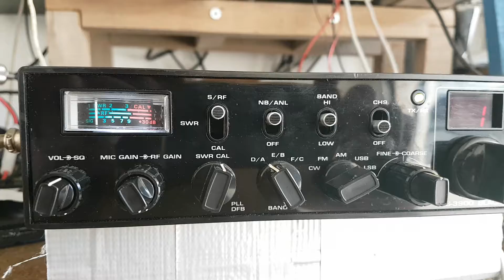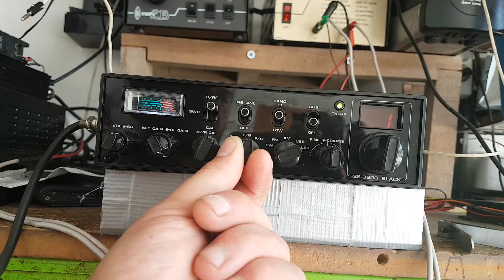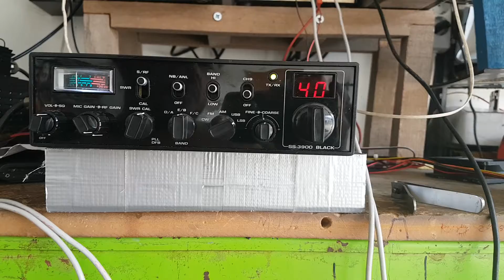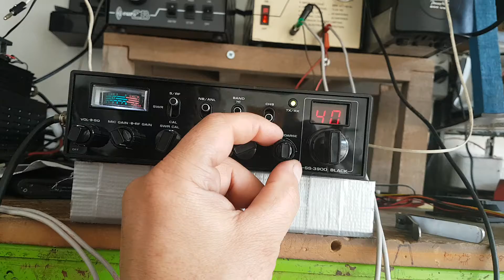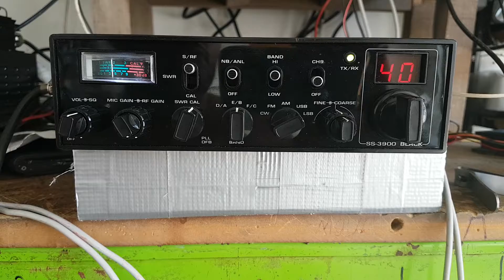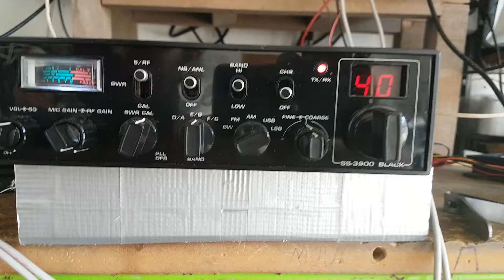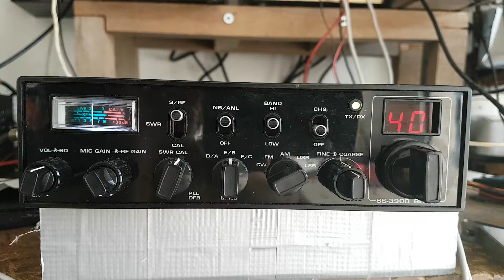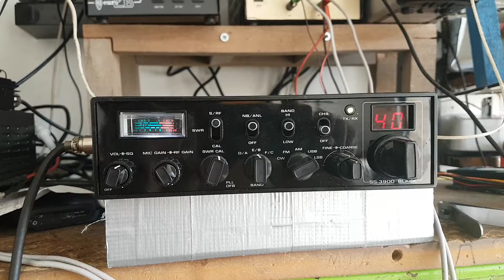Qso Manuel Roriz. Senhor Filgueiras.. eu